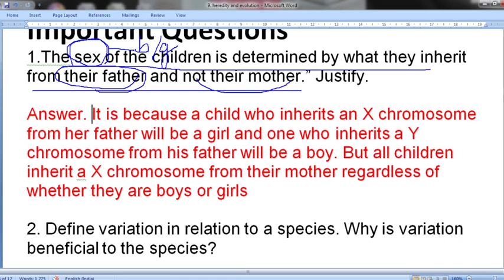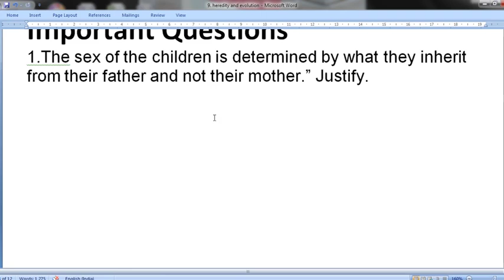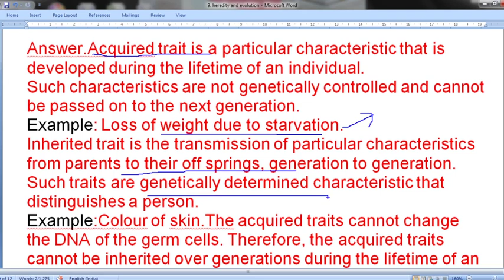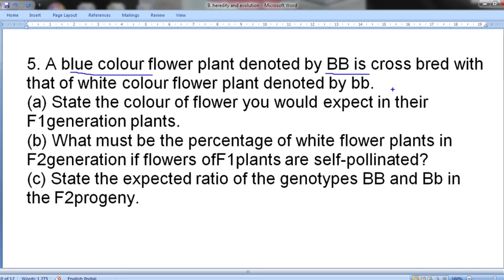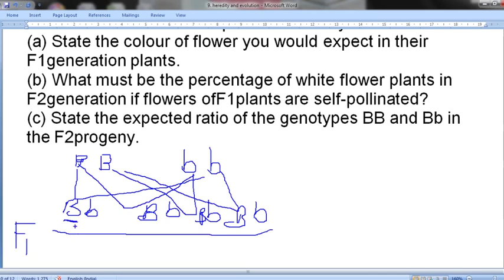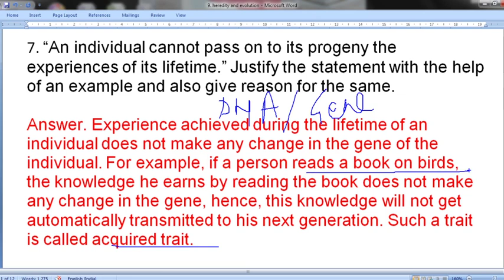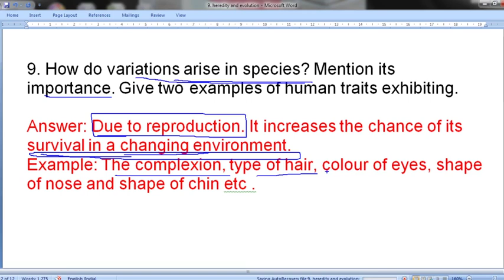Class10 Heredity ImportantQuestionsHeredity part4